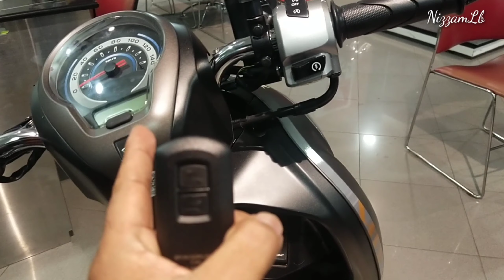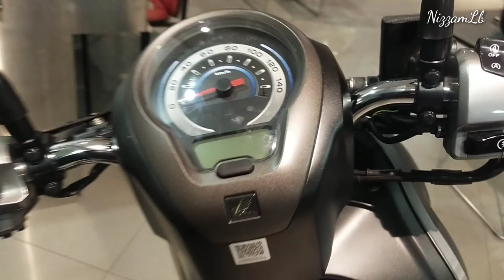CARA MEMATIKAN ALARM SCOOPY 2021 | MEMATIKAN ALARM ANTI MALING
Cara mematikan alarm scoopy 2021
mematikan alarm anti maling scoopy 2021

scoopy 2021 type prestige dan stylis menggunakan smart key.
untuk mematikan alarm anti maling agak sedikit berbeda dengan yang type fashion dan sporty.

caranya adalah :
1. hidupkan tombol remot sampai berwarna hijau.
2. tekan tombol starter.
3. matikan lagi tombol remot sampai warna merah.

demikian informasinya
supaya mendapatkan informasi yerbaru dari nizzal lb.
terimakasih